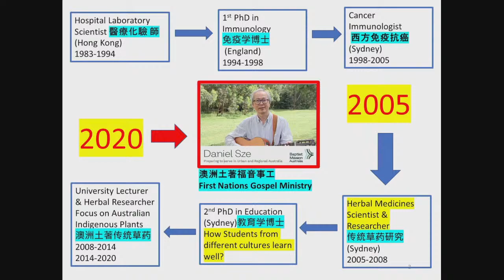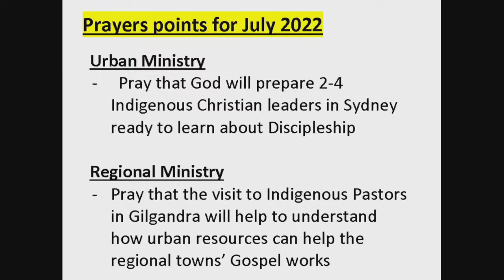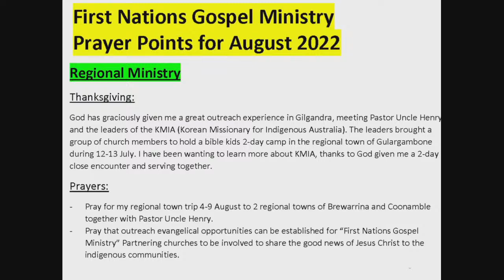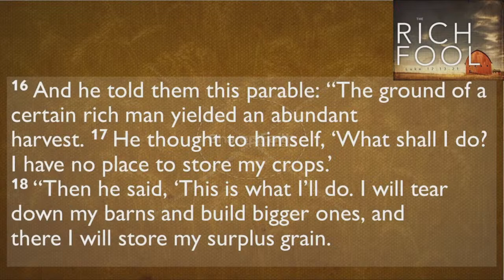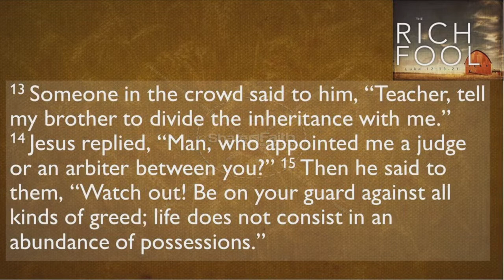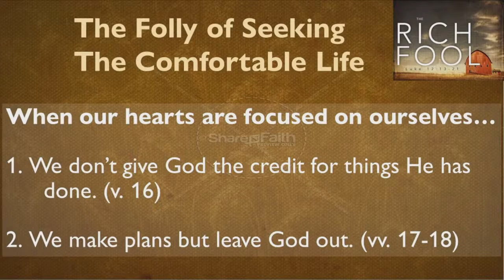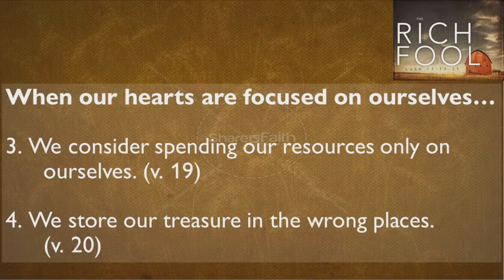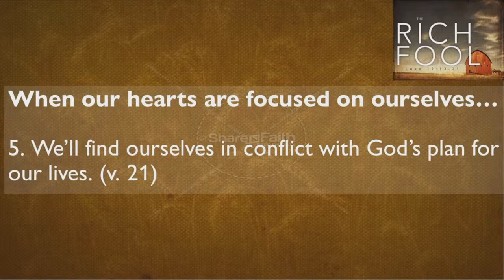NVBC Sunday AM Service - 31st July 2022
Live Sunday Morning service from Narara Valley Baptist Church